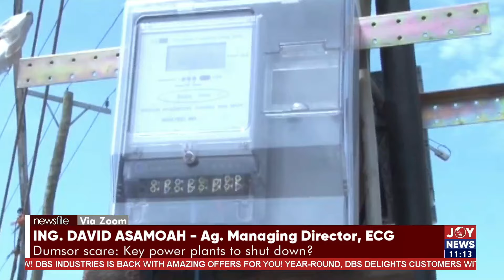Dumsor: Majority of our debts is as a result of forex shortfalls.- Ing. David Asamoah, ECG